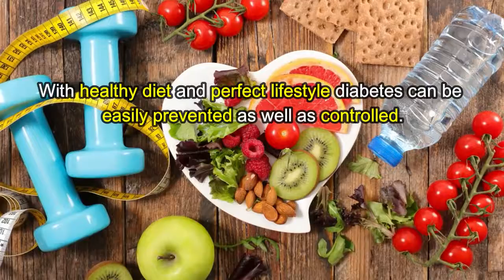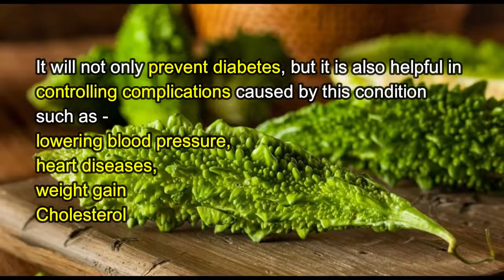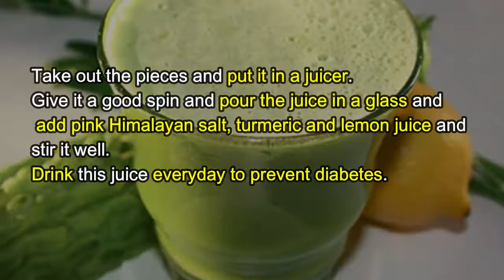Bitter Gourd Juice Recipes For Diabetes Natural Remedies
Diabetes is one of the common disease which can effect anyone irrespective of their age.
About 1.4 million people are being affected by this disease every year in America.
It occurs when the body doesn’t produce enough amount of insulin hormone.
This hormone helps in glucose uptake in the cells.
High blood sugar levels for longer duration lead to experience diabetes.

Unhealthy eating habits,
Irregular exercise,
Genetics

With healthy diet and perfect lifestyle diabetes can be easily prevented as well as controlled.

Bitter gourd has many properties such as anti inflammatory, anti microbial and anti bacterial.
It also contains anti diabetic properties too.

It has three main components called polypeptide P, charatin and vicin which make it perfect for managing blood sugar levels in the body.
All these compounds increase insulin secretion, stimulate liver and muscle glycogen synthesis and easily decreases glucose absorption in the body.
According to a study in 2015 published by journal of ethno pharmacology, bitter melon is capable of reducing fructosamine levels in type 2 diabetic patients.
In reserch confirmed that bitter gourd supplements lowered blood sugar levels and also showed improvement in plasma triglyceride levels.
It will not only prevent diabetes, but it is also helpful in controlling complications caused by this condition such as
heart diseases,
weight gain
Cholesterol.
But, many people don’t dare to drink juice of this vegetable.
Despite of its health benefits, many people worry about its taste.
So, now on, no need to worry to drink this juice, we came with wonderful juice recipe that tastes yummy to drink.

Recipe Of Bitter Gourd And Turmeric xxxxxxxxxxxxxxxxxxxxxxxxxxxxxxxx
This is a simple and easy recipe that can be prepared within few minutes.

Ingredients
2 to 3 fresh bitter gourd,
1 table spoon of lemon juice,
½ teaspoon of turmeric powder,
Pinch of pink Himalayan salt

Wash bitter gourds and peel the skin. If the peel doesn’t bother you, don’t do it.
Remove the seeds of bitter gourd by slitting it vertically and Cut into smaller pieces.
Soak them in a bowl of water by adding table spoon of salt for 10 minutes.
Take out the pieces and put it in a juicer.
Give it a good spin and pour the juice in a glass and add pink Himalayan salt, turmeric and lemon juice and stir it well.